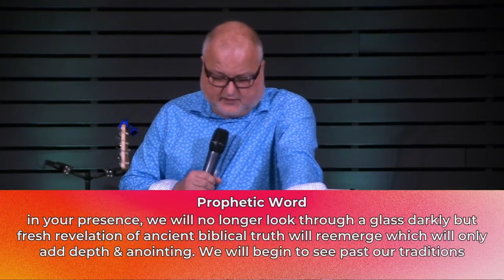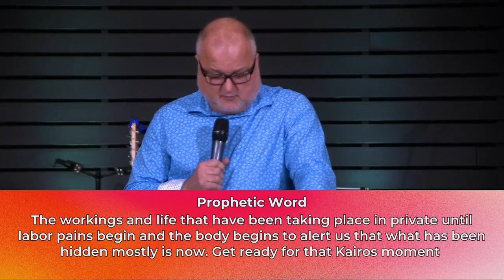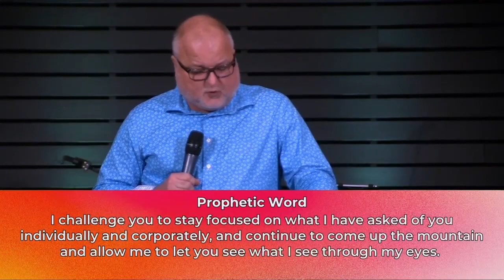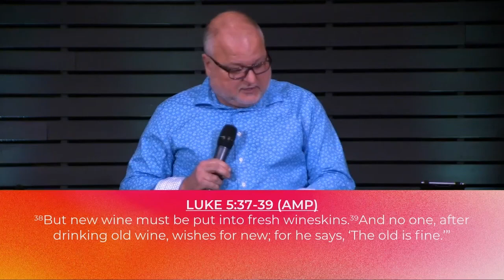2022/09/25 - Defining the Wineskin - Roger Henry